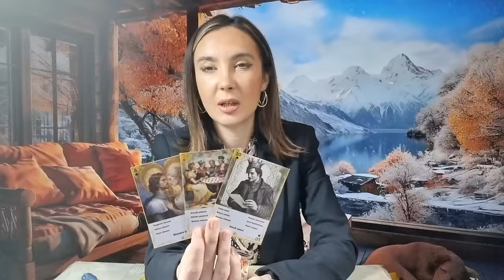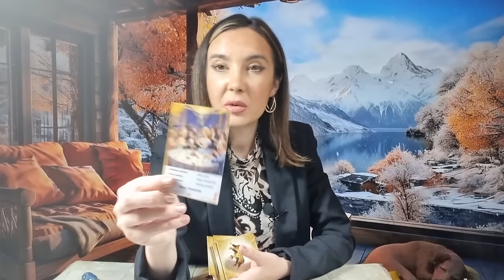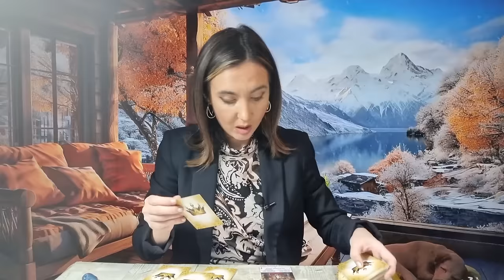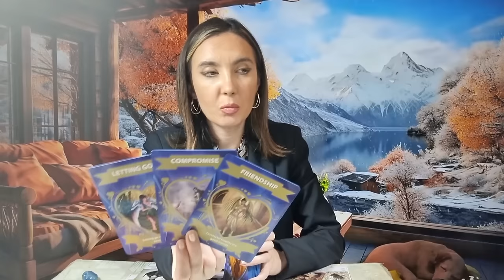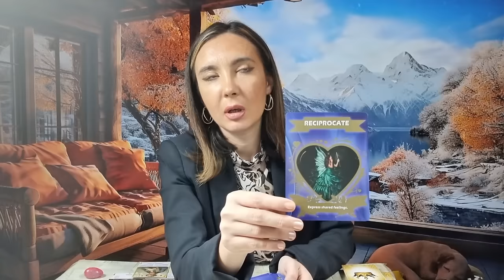𝗧𝗘 𝗗𝗢𝗥𝗘𝗦𝗧𝗘 𝗦𝗜 𝗜𝗧𝗜 𝗙𝗔𝗖𝗘 𝗢 𝗦𝗨𝗥𝗣𝗥𝗜𝗭𝗔! 𝗨𝗡 𝗡𝗢𝗥𝗢𝗖 𝗠𝗔𝗥𝗘 𝗣𝗘𝗡𝗧𝗥𝗨 𝗧𝗜𝗡𝗘! 🧚‍♀️😯